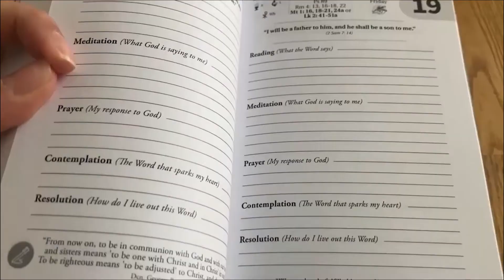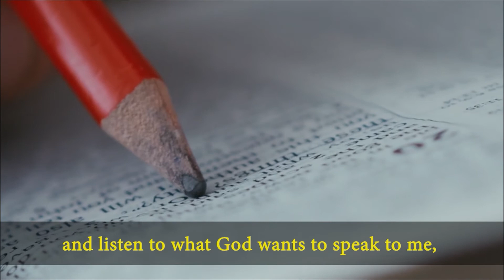Lectio Divina in English Saturday 06/05/2021